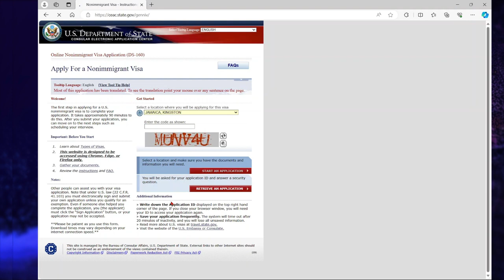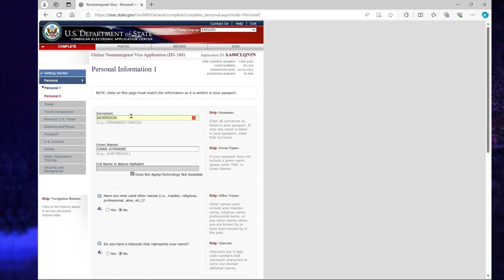How to retrieve US Visa Application